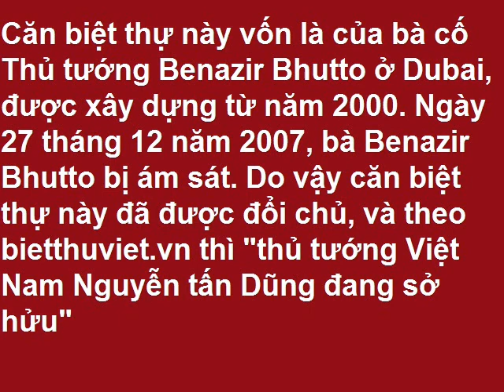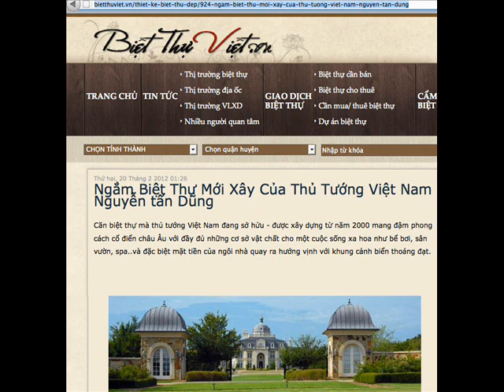Nhạc chế: Một mai giã từ vũ khí - Biệt thự Nguyễn Tấn Dũng ở Dubai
Nhạc chế: Một mai giã từ vũ khí

Rồi có 1 ngày, 1 ngày, dân nước Việt 3 miền vùng lên, cùng vùng lên diệt quân bán nước cộng nô. Quân Việt cộng kia, giặc cộng kia đã bao năm áp bức người dân, lũ hôi tanh khát máu hại dân, đã bao năm, máu dân tuôn bởi Việt cộng cướp mất nhân quyền.

Diệt hết giặc cộng khi sạch rồi, dân mới được nhân quyền tự do, được tự do, người dân áo ấm, cơm no. Hỡi người Việt Nam cùng vùng lên, đánh cho tan, bứt xích, xiềng, gông . Cháu con ta mới có ngày mai, có tương lai dân Việt mình sẽ không còn phải sống tha hương.

ĐK: Rồi anh sẽ dìu em về thăm, làng quê đó nơi anh chào đời. Vì cộng sản năm xưa vào Nam, anh phải đi, anh bỏ đi, đi tìm lại cuộc đời. Miền Nam hỡi, miền Nam của tôi, giặc cộng sản năm xưa tràn về. Giặc cộng đã giết bao người dân. Ôi thảm thương, dân nước tôi, đành bỏ nước.

Sẽ có 1 ngày, còn 1 ngày dân hải ngoại, chung 1 bàn tay về đập tan bè lũ bán nước hung hăng. Quân Việt cộng kia, giặc cộng kia, lũ hôi tanh với xác Hồ kia, sớm nay mai sẽ chẳng còn đâu, chẳng bao lâu, sẽ không lâu, ta trở về giải phóng quê hương.